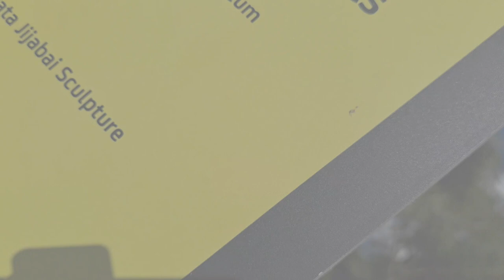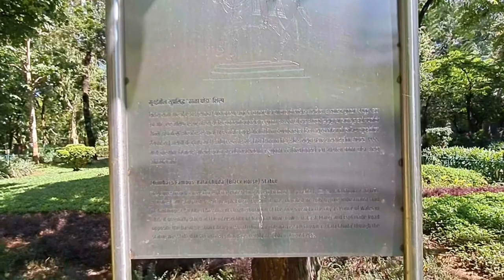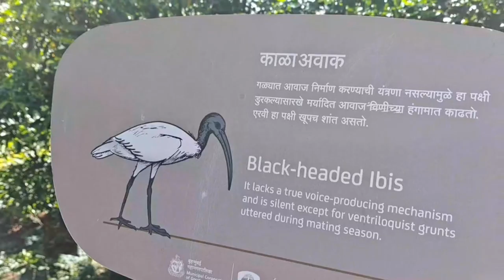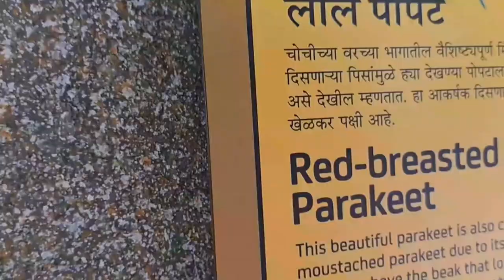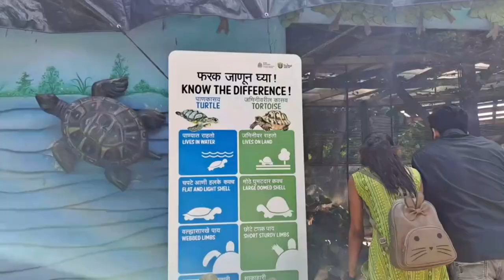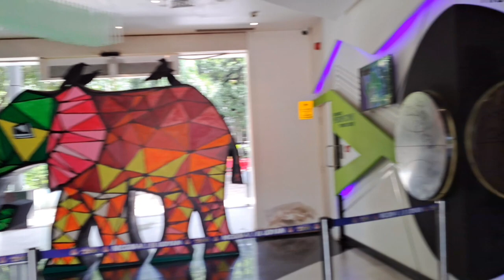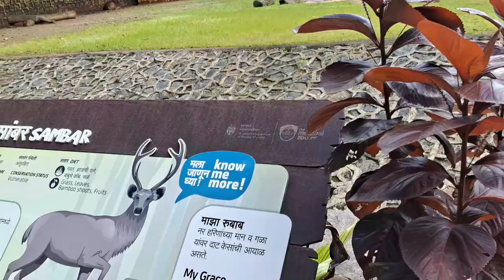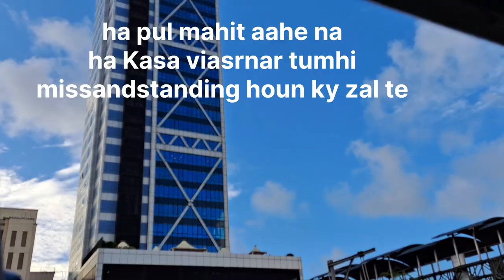Rani Bagh Mumbai 2022 l zoo re-open l Mumbai zoo l Byculla zoo wildlife l Rani Bagh.